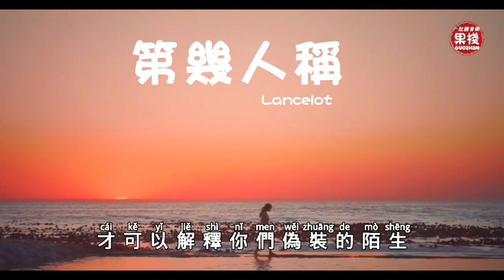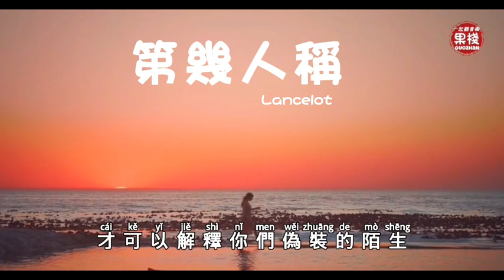第幾人稱 Lancelot【他到底是你的第幾人稱 他還要再換幾個不同的身份 才可以解釋你們伪裝的陌生】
歌詞在下面

他到底是你的第幾人稱
你們的關係也不用太快否認
又不是不懂得你看他的眼神
有一種我從沒見過的真誠
他還要再換幾個不同的身份
才可以解釋你們伪裝的陌生
我才會信以為真
被回憶推著走的人
是不是習慣了傷痕
再痛也默不出聲
為感情做出犧牲
被故事迷了眼的人
是不是拿錯了劇本
習慣了奮不顧身
誰又能很快地放棄呢
我才會信以為真
習慣了奮不顧身
我才會信以為真
我才會信以為真

作詞-趙棠舟
作曲-于昊洋
編曲-Fsy 小諾
混音-何世渝
製作人-于昊洋
推廣-尤加/趙棠舟
OP-音炬文化
企劃-趙棠舟